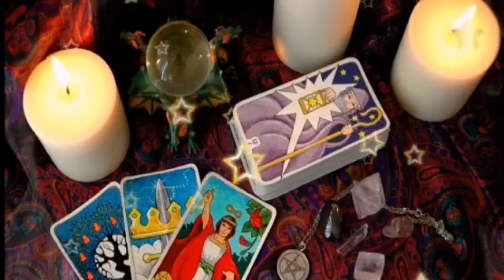برج الحمل ♈ من 7 إلى 14 يونيو 2023 🔱 حقيقة مشاعر الشخص لي فبالك🤫الكارما و رد الظلم💥نجاحات قويه في..😍